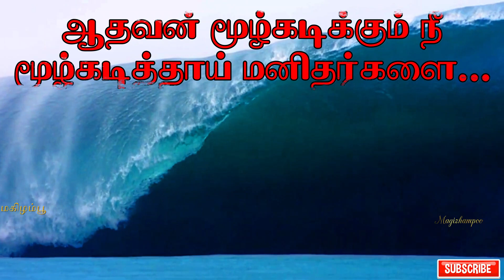சுனாமி கவிதை | சுனாமி நினைவு தின கவிதை | Tsunami Kavithai | ஆழிப்பேரலை கவிதை | Tsunami tamil status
2004 சுனாமி நினைவு தின கவிதை

மனதில் எழுந்த கவிதைகள் மனம் மகிழ மணம் பரப்பும் பூக்களாய் பூக்க வைக்கும் முயற்சியே இம்மகிழம்பூக்கவிதைகள்!

Kavithai - Usharani Kannabiran
Voice over - Shanthini Bhuvaneshan
Editing - Bhuvaneshan Kannabiran